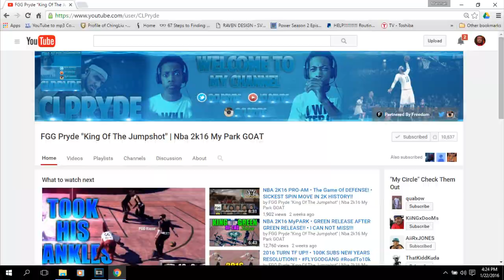NBA 2K16 MYPARK BATTLES MANMAN VS. CL PRYDE THE REMATCH *MUST SEE*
Daily NBA 2K17 Mypark & Mycareer Badge Tutorial Tips and Tricks

◄█▬█ █ ▀█▀ thε ★SHARE★